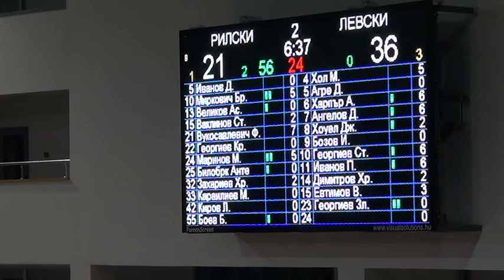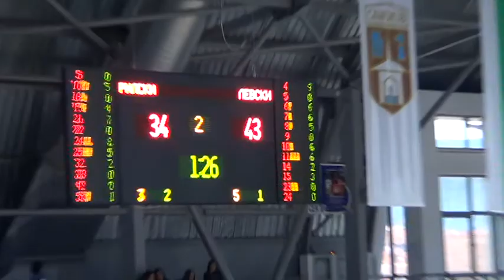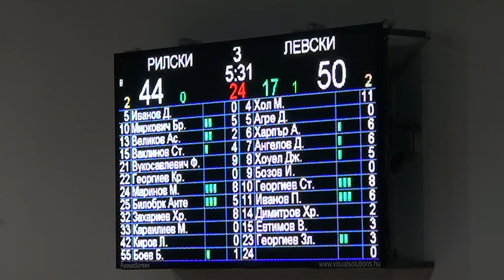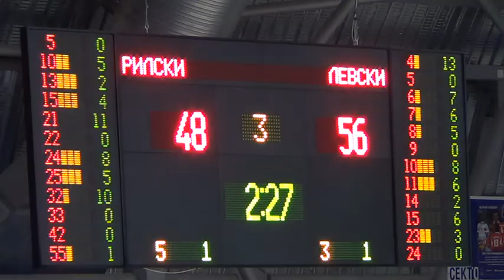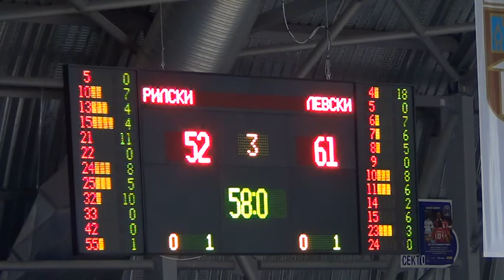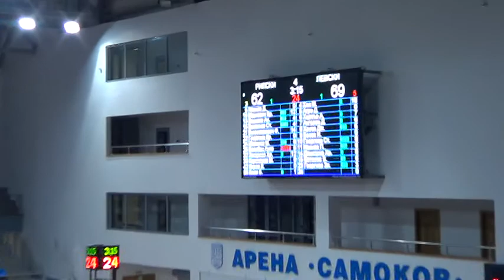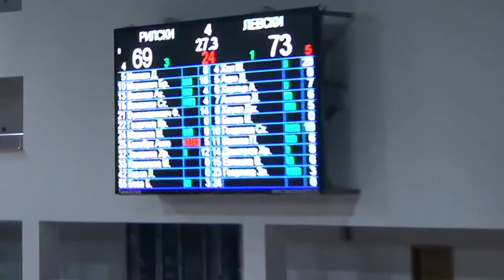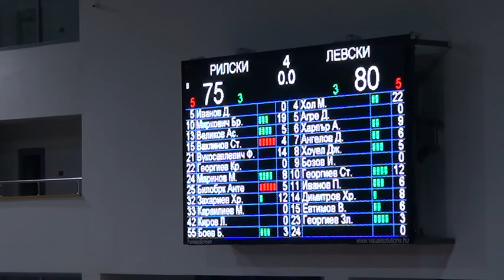Рилски спортист - Левски 17.04.2012